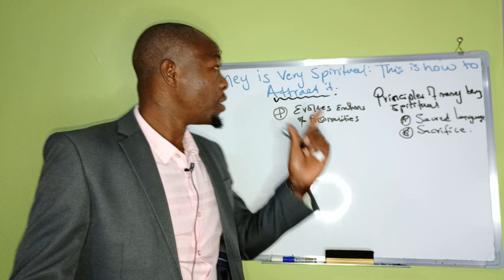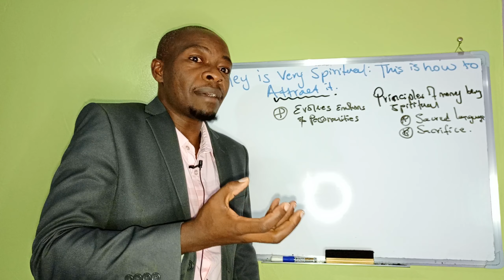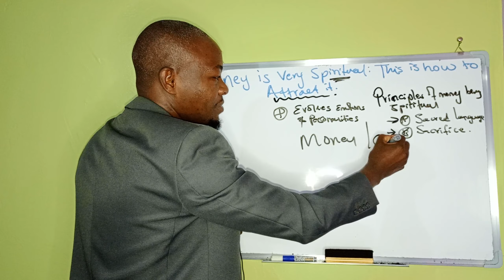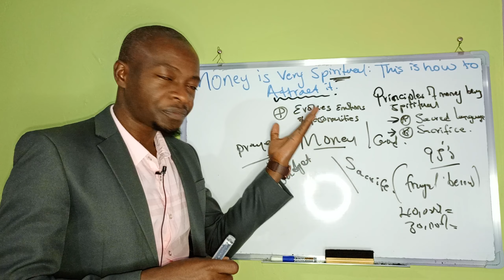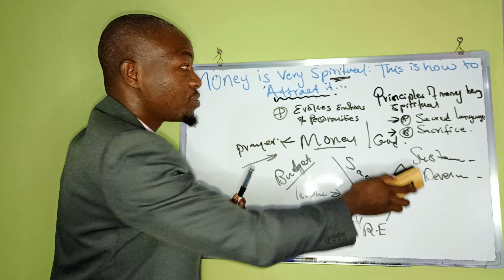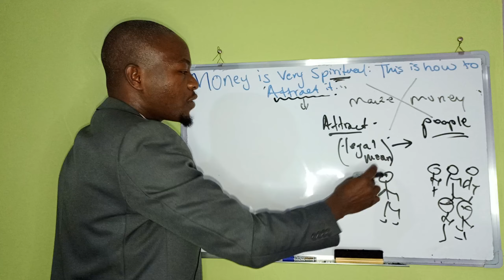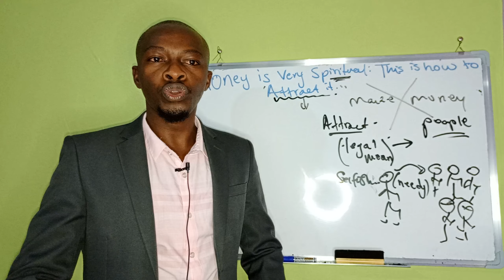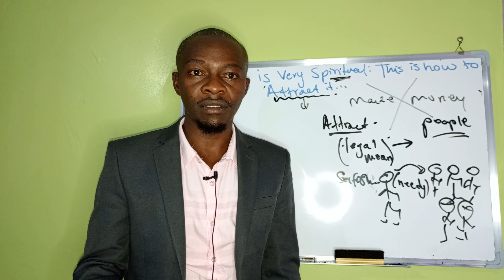Money is VERY Spiritual 🥺. This is how to Attract it!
Physical money we see, it's a dispension of it's spirituality. The day you will understand this, the day you will have it's plenty. How to attract money or "making it" as it's known, is provided on this video